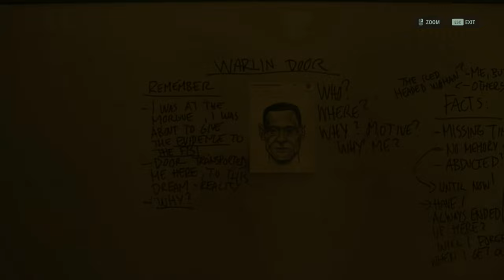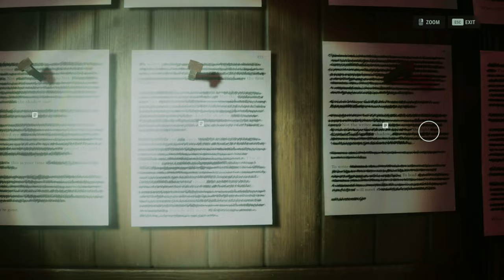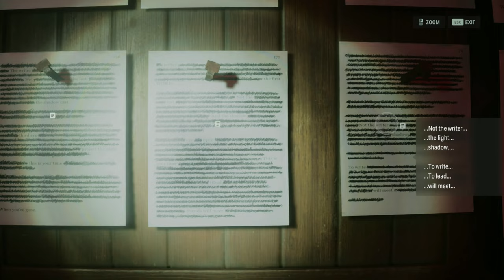Alan Wake 2 Silent Gameplay No Commentary Part 9